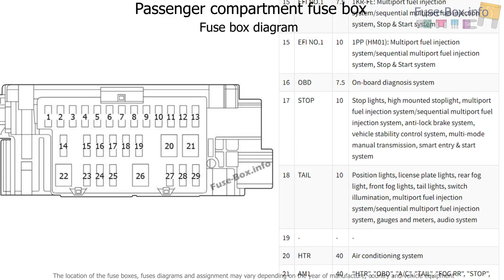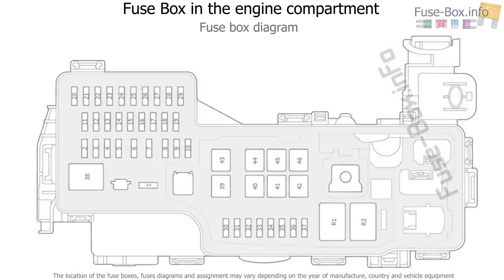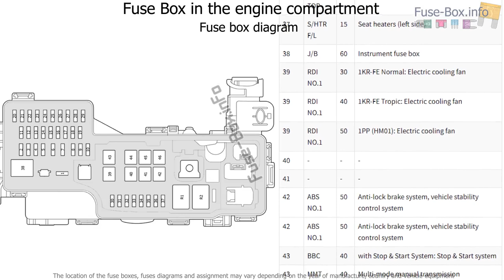Fuse box location and diagrams: Toyota Aygo (2014-2019)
Fuse box diagram (location and assignment of electrical fuses and relays) for Toyota Aygo (AB40; 2014, 2015, 2016, 2017, 2018, 2019-..)